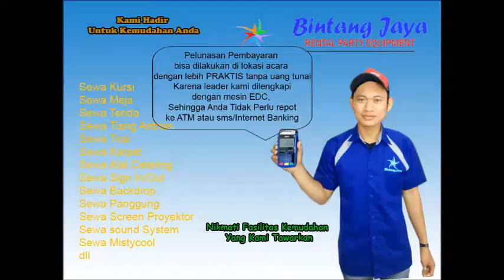Sewa Toilet Portable Di Gambir,Tanah Abang, Menteng Jakarta Pusat